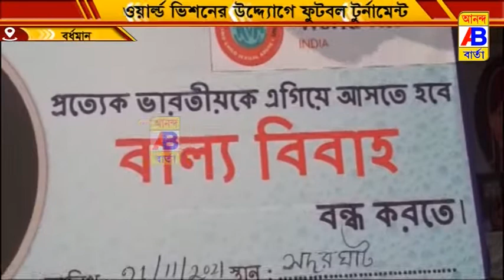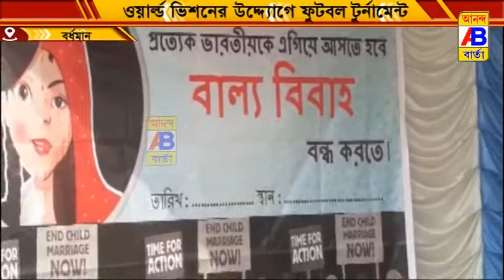ওয়ার্ল্ড ভিশন ইন্ডিয়ার উদ্যোগে একটি ফুটবল প্রতিযোগিতা অনুষ্ঠিত হলো